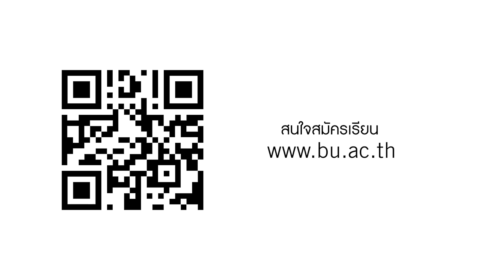Open House BU Metaverse 2022 : คณะบริหารธุรกิจ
ที่คณะบริหารธุรกิจเราสอนครบทุกทักษะที่จำเป็น ตั้งแต่ เรื่องบริหารจัดการองค์กร การเงิน การตลาด โลจิสติกส์ ไปจนถึง การจัดการธุรกิจระหว่างประเทศ ด้วยหลักสูตรที่ทันสมัยตอบโจทย์สายอาชีพมากมาย

มารู้จักทั้ง 8 สาขากันแบบเจาะลึก พร้อมรับชมโชว์สุดพิเศษจากทางคณะกันได้เลย!